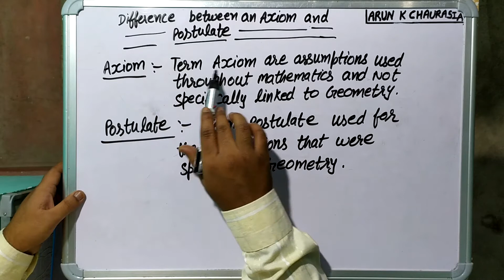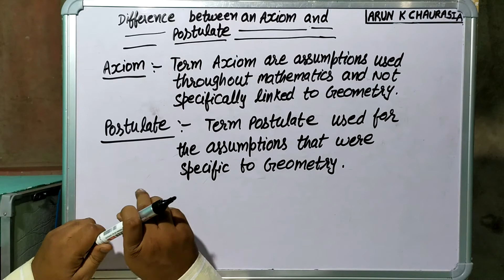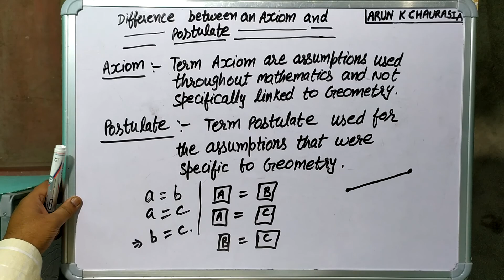Difference between An Axiom and A Postulate || watch description below 👇👇👇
Difference between An Axiom and A Postulate
upstox

introduction to Euclid's geometry